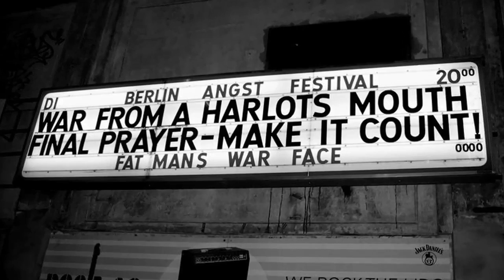FINAL PRAYER - Berlin (Ideal Cover)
Berlin is taken from the "Berlin" EP.
Released by Demons Run Amok Entertainment and acuity.music.
Guest vocals by Nico Webers (War From A Harlots Mouth) and Bernd Kurtzke (Beatsteaks).

Text:
Bahnhof Zoo, Mein Zug fährt ein
ich steig aus, gut wieder da zu sein
Zur U-Bahn runter am Alkohol vorbei
Richtung Kreuzberg, die Fahrt ist frei.
Kottbuser Tor, ich spring' vom Zug
zwei Kontrolleure ahnen Betrug
Im Affenzahn die Rolltreppen rauf
Zwei Türken halten die Beamten auf
Oranienstraße, hier lebt der Koran
da hinten fing die Mauer an
Mariannenplatz rot verschrien
ich fühl' mich gut, ich steh' auf Berlin

Ich fühl' mich gut! (Wir steh'n auf Berlin)

Graue Häuser, ein Junkie im Tran
es riecht nach Oliven und Majoran
Zum Kanal an Ruinen vorbei
da hinten das Büro der Partei
Auf dem Gehweg Hundekot
ich trink Kaffee im Morgenrot
Später dann in die alte Fabrik
die mit dem Ost-West-Überblick
Zweiter Stock, vierter Hinterhof
neben mir wohnt ein Philosoph
Fenster auf, ich hör Türkenmelodien

Wir fühl'n mich gut! (Wir steh'n auf Berlin)

Nachts um elf auf dem Kurfürstendamm
läuft für Touristen Kulturprogramm
teurer Ramsch am Straßenstand
ich ess' die Pizza aus der Hand
Ein Taxi fährt zum Berghain rein
'ne Flasche Sekt fürn großen Schein
fürn Schwaben der sein Geld versäuft
mal sehn, was im Cassiopeia läuft
Musik ist heiß, das Neonlicht strahlt
irgendjemand hat mir 'nen Bier bezahlt
die Tanzfläche kocht, hier trifft sich die Scene

Berlin, Berlin, Berlin, ...
Berlin, Berlin, Berlin, ...Berlin!